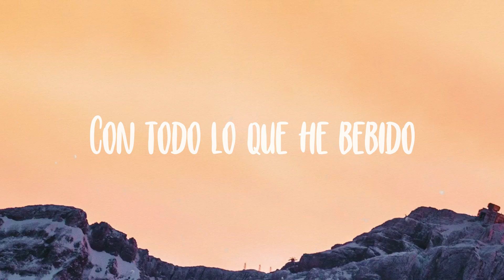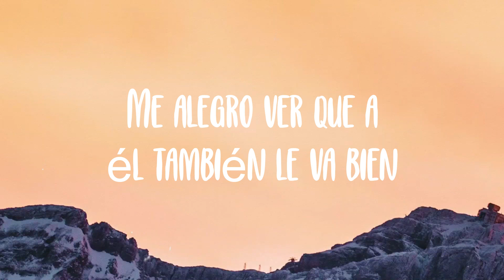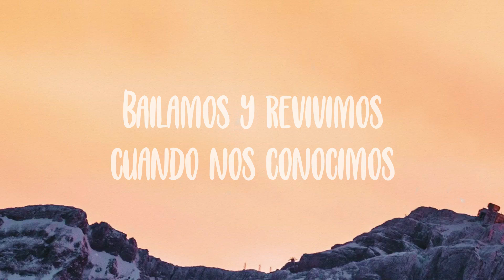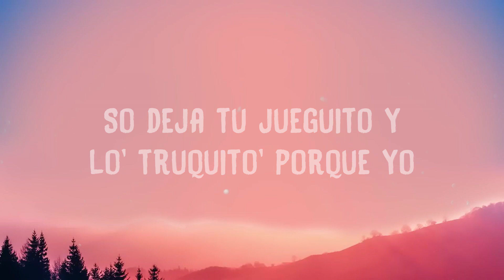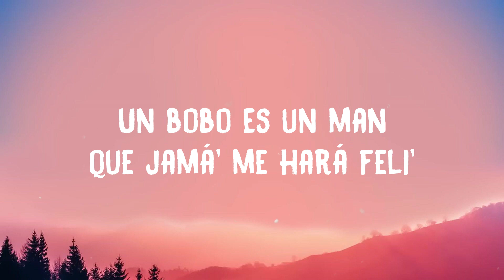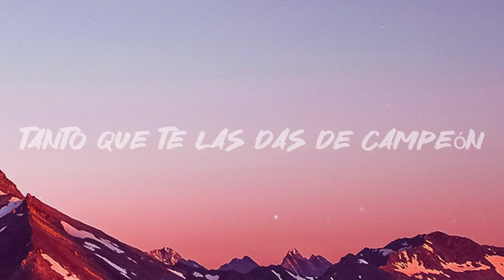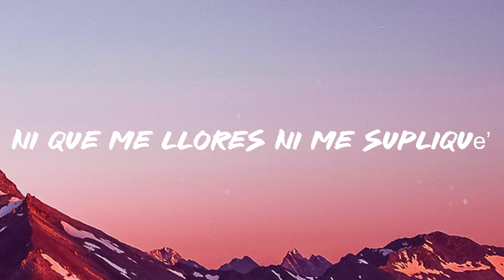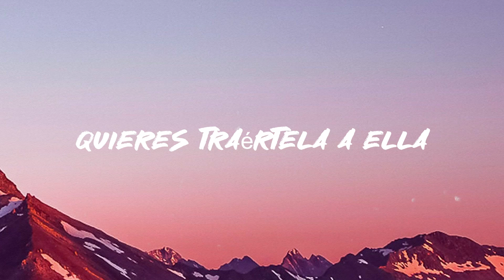BAILÉ CON MI EX - Becky G (Lyrics Video)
De madrugada
  Voy llegando y tú esperándome en la cama
  Me desmaquillo pa' ponerme la pijama
  Imposible no hacer ruido
  Con todo lo que he bebido
  Y te despiertas con un
  ¿cómo te fue?
  La pase bien
  Baile toda la noche
  ¿pero con quién?
  Fuimos a varios lugare'
  La verdad no estaba en mis planes
  Si llegue tarde a la casa es porque
  Bailé con mi ex
  Y se sintió como la primera vez
  Dando vueltas se nos fueron las horas
  Nos quеdamos a solas
  Me alegro ver quе a él también le va bien
  No quiero que vuelva a pasar ota vez
  Me lo encontré
  Bailamos y revivimos cuando nos conocimos
  Me alegro ver que a él también le va bien
  Tú no me creerás
  Pensarás que hay algo más
  Es difícil de entenderlo
  Pero no sería capaz de engañarte
  Y si te lo cuento
  Es porque tengo muy claro lo que siento
  Él para mí es un recuerdo
  Aunque no me acuerdo
  Cómo pasó, ni en qué momento
  Fue por cosas del destino que se dio
  Nos miramos y sonó nuestra canción